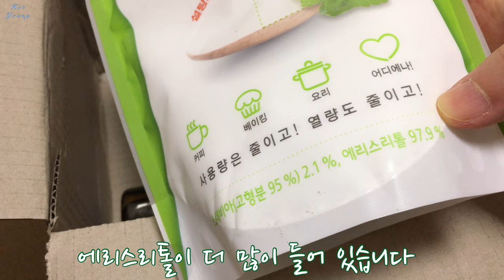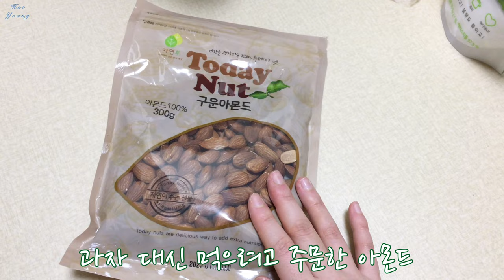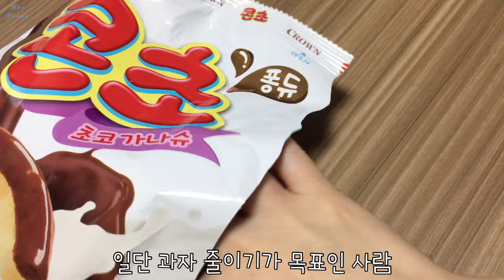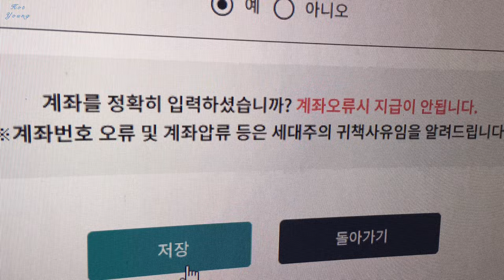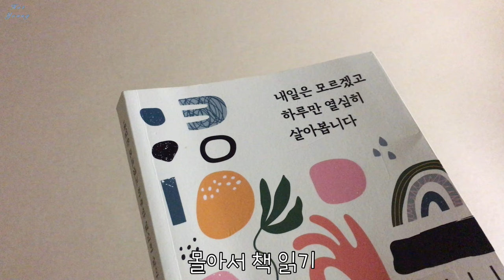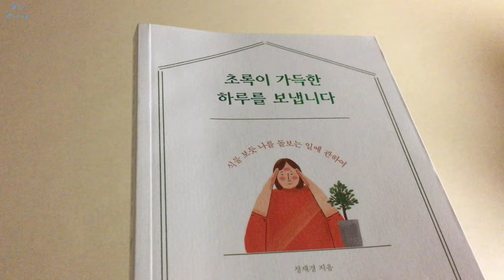설탕 대신 스테비아, 칼국수 중독 비타민C 채칼로 야채다듬기